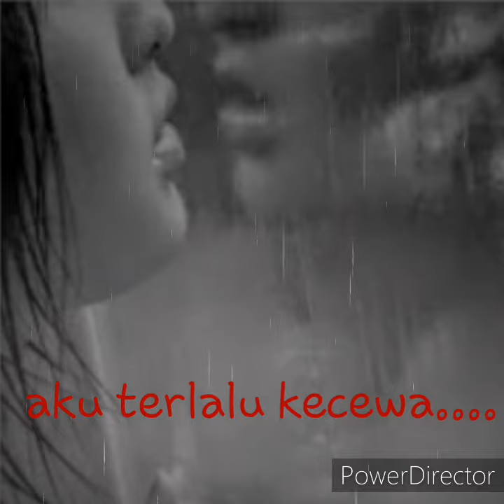short story SoGoodbye 5L4NK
Slank-SoGoodbye